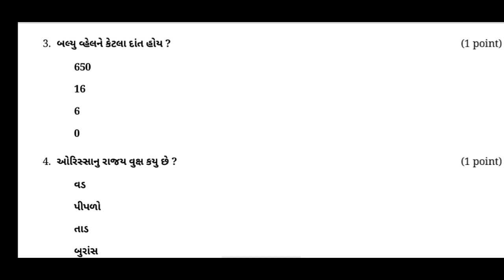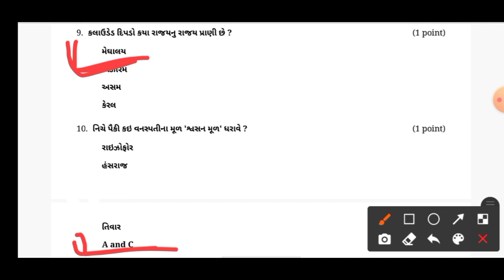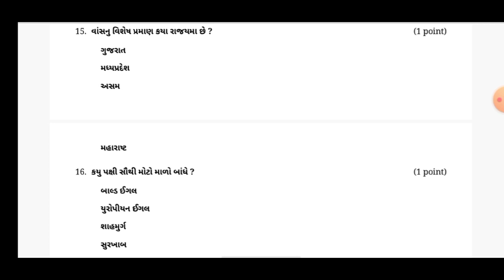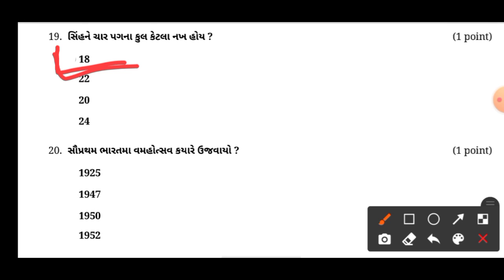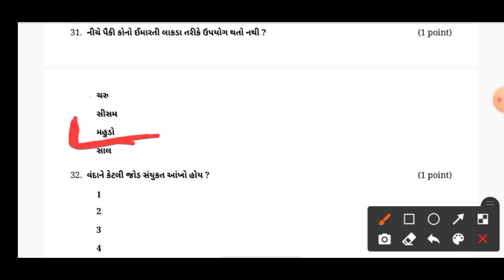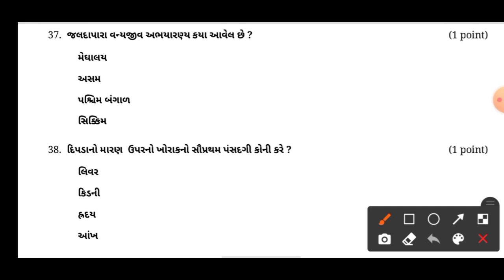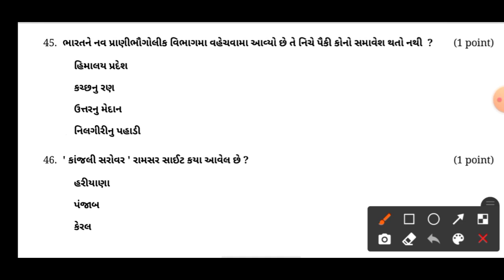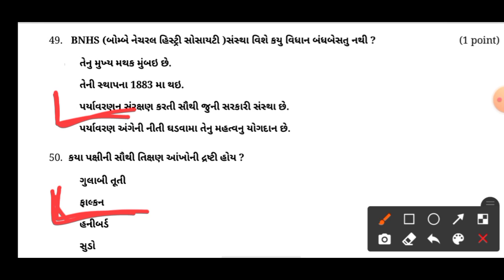વનરક્ષક (ફોરેસ્ટ ગાર્ડ) ભરતી સ્પેશિયલ | Forest Bharti 2022 Gujarat | Vanrakshak Bharti 2022 Gujarat